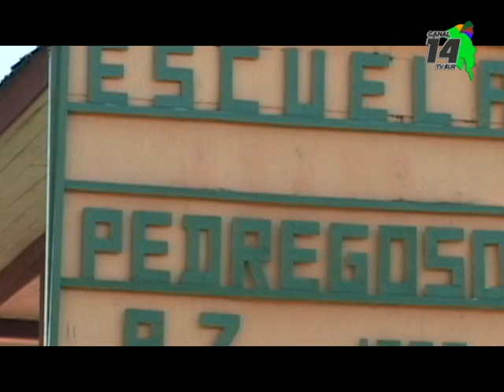La semana se orientación se celebra durante todos estos días